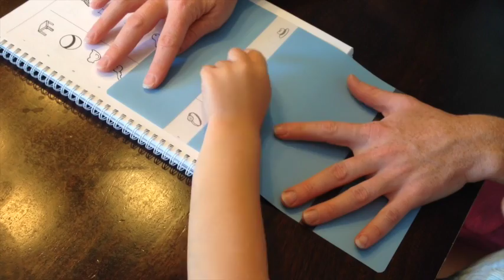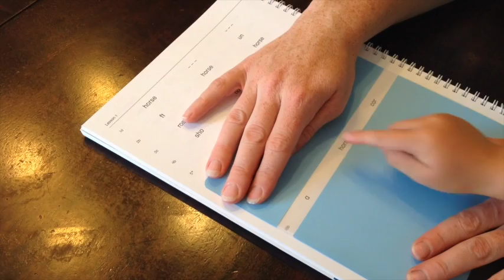Edmark Tutorial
Edmark Reading Program Level 1 Discrimination Test, Prereading Activity and Word Recognition Activity explanation and demonstration.